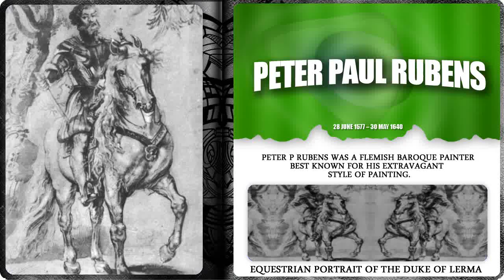Study for an Equestrian Portrait of the Duke of Lerma by Peter Paul Rubens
Completion Date: 1603
Style: Baroque
Genre: sketch and study
Technique: pen, ink
Symbolism
Great Minds of Ancient
Ring Of Power
Forbidden History-
Ston hunts
The Sistine Secrets
End Of Days
Lost Secrets
Sumerian Secrets
Origin of Gods
The Purpose of the Pyramids
Advanced Ancient Technology
The BEST EVIDENCE
PLANET X
Secret Cities On Planets ...
VIMANAS
UFOs
Ancient ALIENS- madin som bunker on earth,OR Madin  Interest Groups.
Ancient Nuclear Weapons Of Unknown ASSHOLE RACE FROM EARTH!
Slim Chance That This Is Not Correct.
Before drawing any conclusion please take in consideration that the original painthings are in HD, in a safe plac.
Fact is that these Different Worlds are not the result of image compression algorithms, or me being  behind the blurred area  on the painthings.
What you are seeing in this video might not be the actual things, but the digital remainders of things that are actually present in the untouched images and Secret-mongers failed to remove it adequately.
Let him who understanding reckon THE NUMBER OF THE BEST FOR IT IS A 666,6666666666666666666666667 BIG companies ON THIS PLANET & BEYOND.
WHAT  IF dictator/Weird Interest Groups keeps up with all this BS-crap...maping evrything, sharing your information IN THIS CARZY WORLD TO ANEY ON WITHOUT your permission -& they are not government to answer publick, they are private companies with funny money & weird interest groups!!!
TO MUCH  ***SALT*** ON THIS WORLD AND IN USA-
Salt 2010 action thriller -
THEY ARE ACTING LIKE MAFIA & FUCKING UPP FREE TRADE IN THIS WORLD BY CREATING SUBMISSION. A-WLL GOODLUCK FREE WORLD...